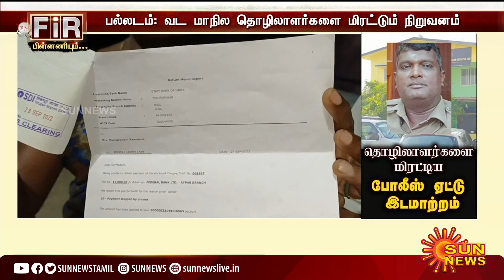புகார் அளிக்க வந்தவர்கள்..போலீஸ் செய்த அதிர்ச்சி வீடியோ காட்சி வெளியாகி பரபரப்பு | Police | Sun News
புகார் அளிக்க வந்தவர்கள்..போலீஸ் செய்த அதிர்ச்சி வீடியோ காட்சி வெளியாகி பரபரப்பு